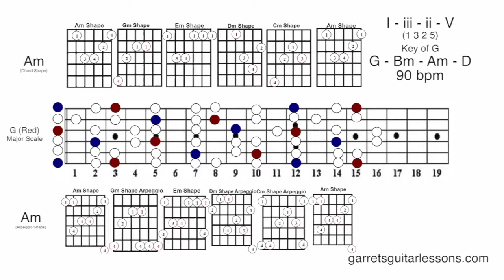"Isabella" | Indie Pop Progression (1325 | G | 90)